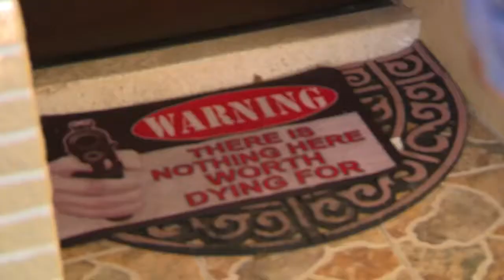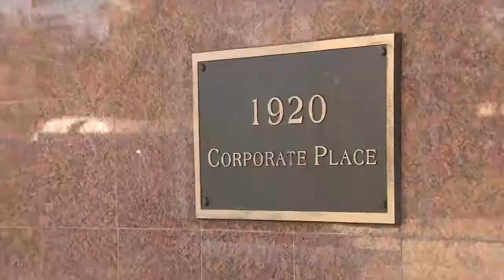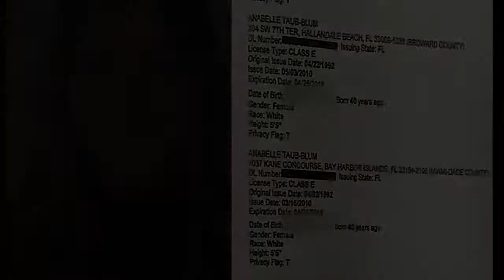Hallandale Beach politicians complain about 'culture of corruption'